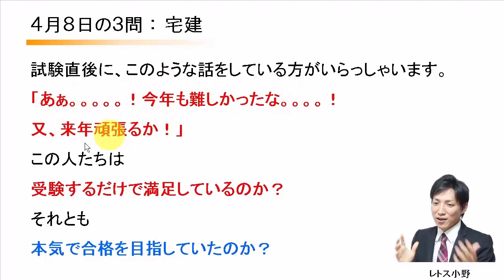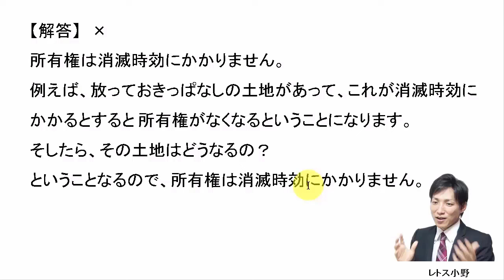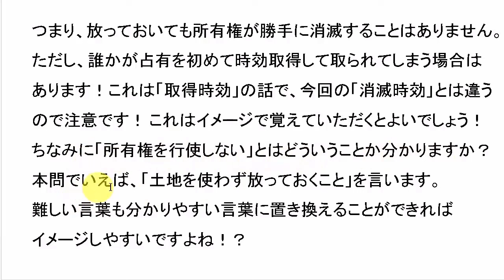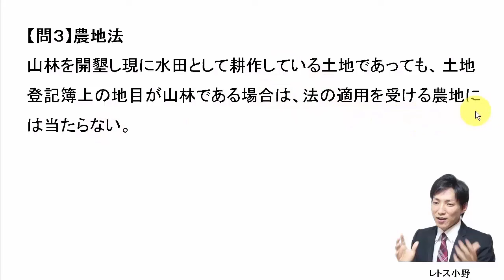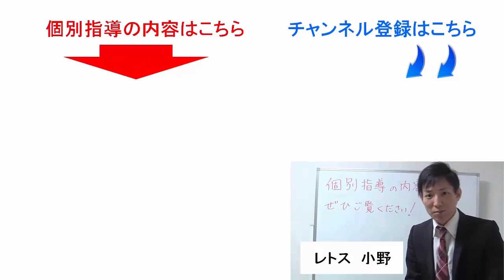【宅建過去問】4月8日の３問【レトス小野】宅建過去問解説